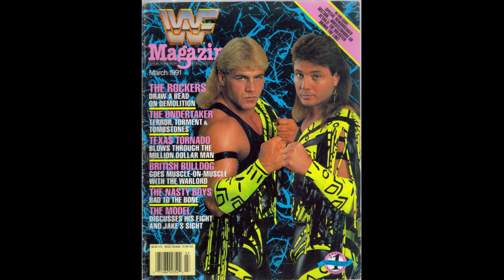Rockers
The beginning ...